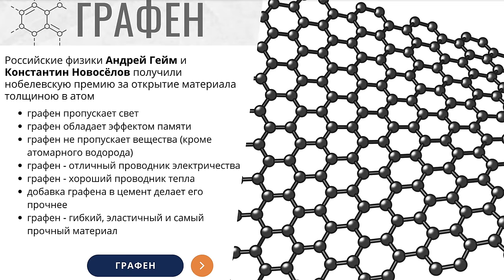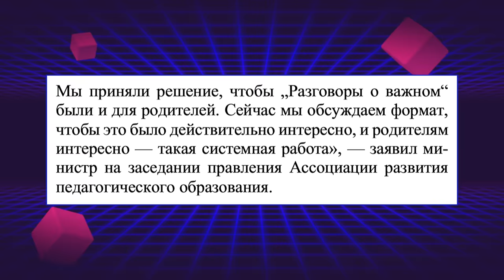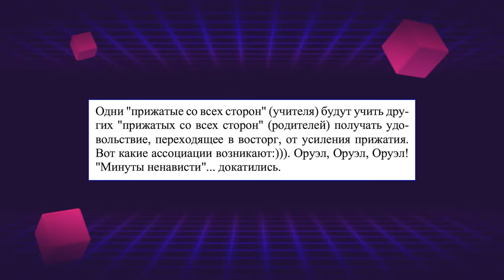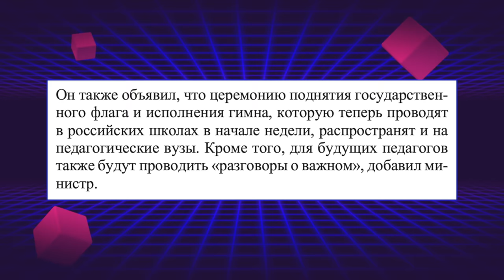САМАЯ ПОЗОРНАЯ ОШИБКА ШКОЛЫ / "РАЗГОВОРЫ О ВАЖНОМ" ДЛЯ РОДИТЕЛЕЙ, СТУДЕНТОВ И ВСЕХ ОСТАЛЬНЫХ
"Разговоры о важном" продолжают пробивать дно. "Разговоры о важном" для родителей. "Разговоры о важном" для студентов. "Разговоры о важном" для телезрителей. Но будут ли исправлять ошибки в "Разговорах о важном"? Увы, нет. Пропаганда продолжается.